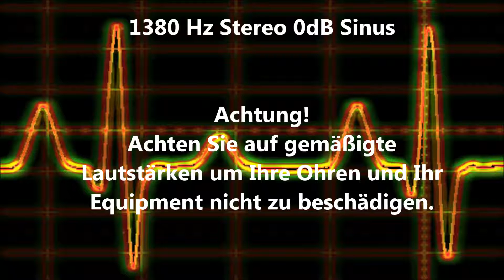1380 Hz Sinus Ton Test 0dB Stereo Piepton Wave Ton